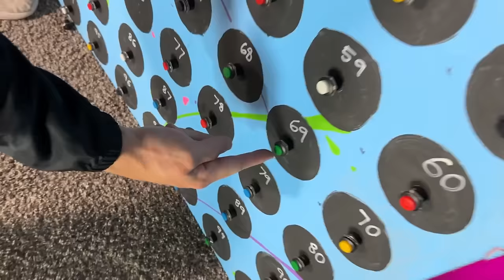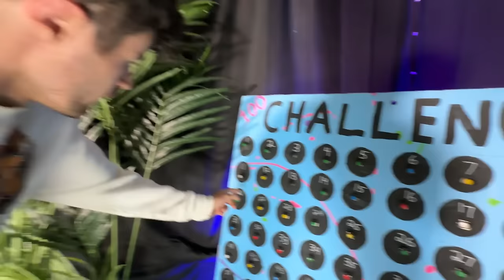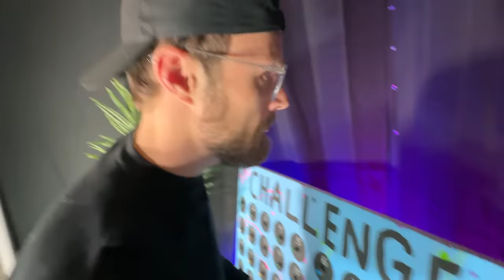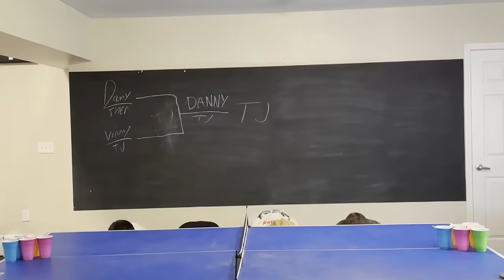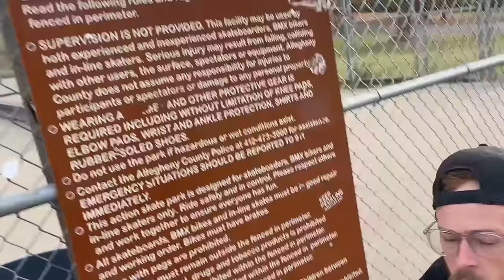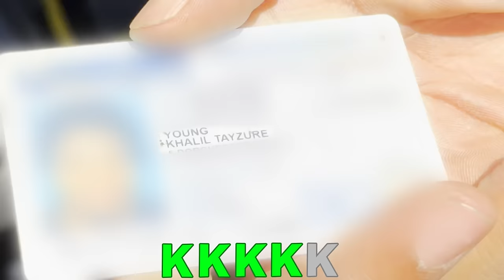Attempting 100 Sports Challenges in 24 Hours!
We attempted 100 of the craziest sports challenges!

OUR CHANNELS!